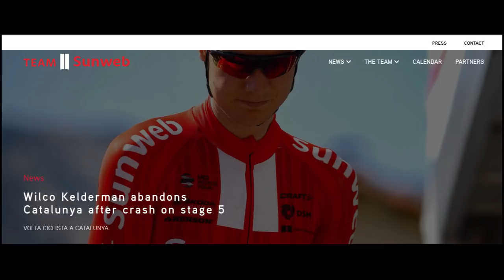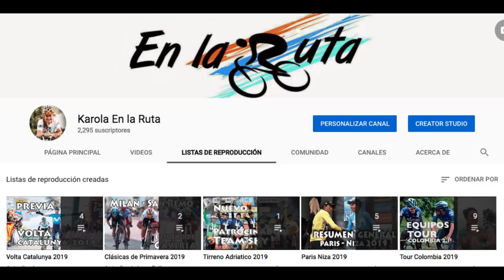Resumen: Etapa 6 - Volta a Catalunya 2019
Etapa muy rápida y con caídas.  Miguel Angel López se mantuvo un día más de líder y está a una jornada de coronarse Campeón de la Edición No 99 de la Volta a a Catalunya. Conozca todos los pormenores de la Etapa 6, En la Ruta.